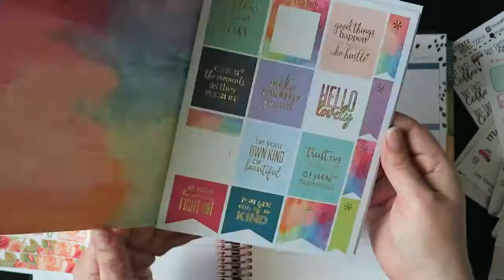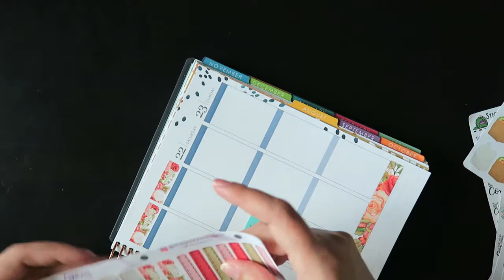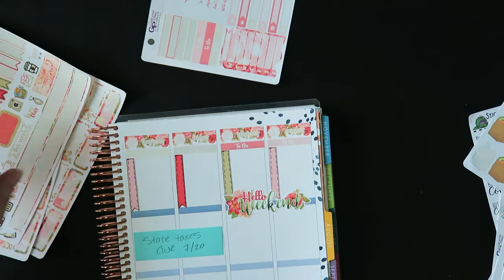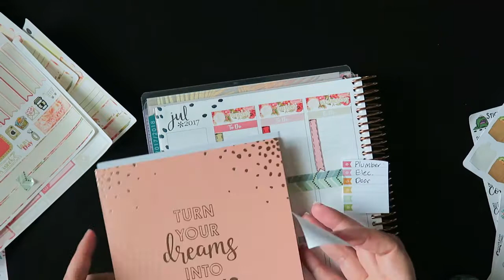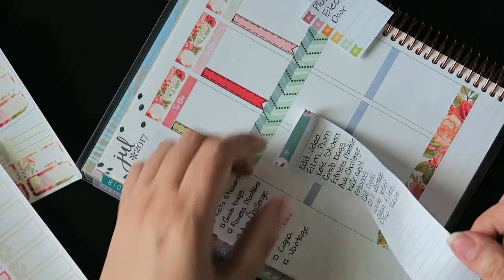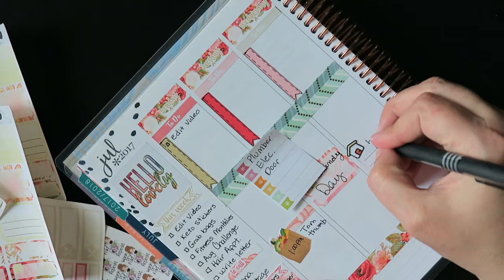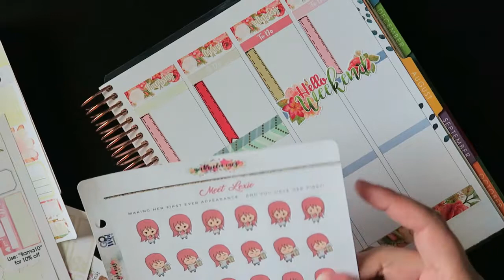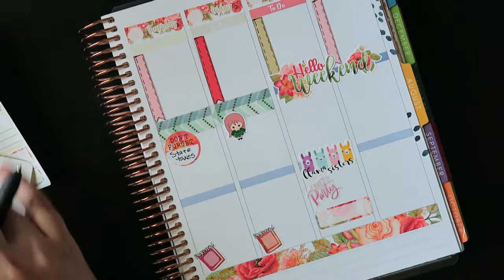July 17th 2017 Plan with me using the new Roses kit release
This is my first plan with me!  Note to self, watch where the frame is lol!

If you're a first time Erin Condren Customer, you can use this link to create your account, and we'll both save $10 off of our next order (You'll receive a $10 off email once you create your account)!